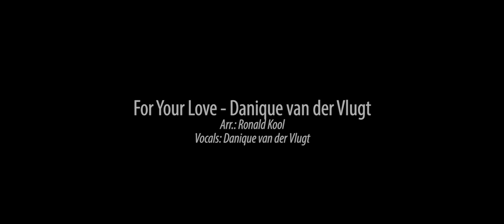Codarts Pop Orchestra: Danique van der Vlugt - For Your Love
In the classical entourage of the old Luxor Theater, the premiere of the Codarts Pop orchestra took place on 22 March '18. The audience was blown away by a unique combination of extremely talented singers, accompanied by a wonderful orchestra made up of the best students from the Jazz, Pop and Classical Music departments at Codarts.

Arr.: Ronald Kool
Vocals: Danique van der Vlugt